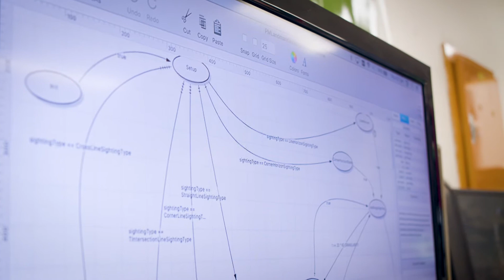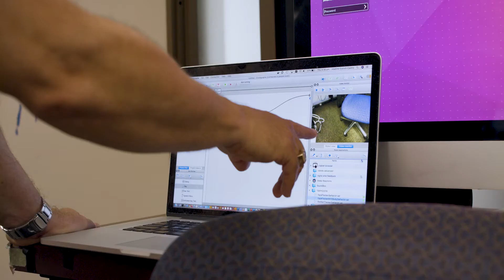Study software engineering at Griffith University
Software engineers design and implement the software systems our society depends on—from biotechnology to sports to submarines. You'll learn about software engineering theory and software development and program construction.

You'll study mathematics, computer systems, engineering principles and information systems. You'll learn through group project work, developing software for external clients, and gain skills in teamwork, project management and quality management. You'll also learn about international standards and industry best practice techniques.